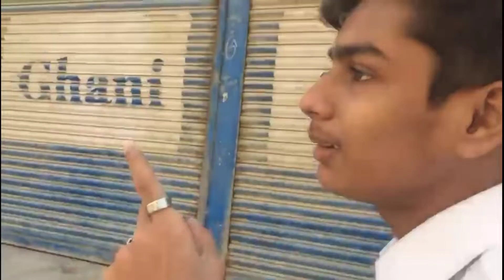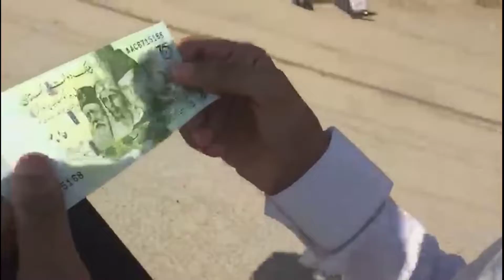12 Rabiulawal Juloos | Special Vlog | Addei Vlawgs